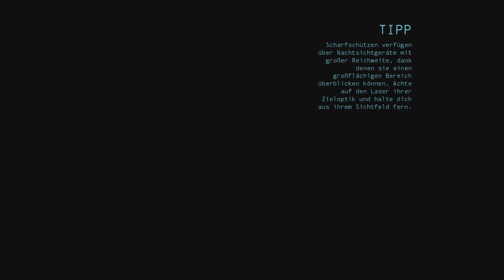Lets Play: BATMAN - Arkham Origins [Deutsch] Folge 34: Elendiges Grün - überall!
Liebe Gemeinde!
Die Weihnachtszeit ist angebrochen und die Krankenversicherungsabteilung von Castlings Versicherungsgesellschaft hat uns diesen wunderhübschen Coupon für
unbegrenzt viele Knochenbrüche geschenkt!
So ziehen wir an Heiligabend über den Himmel und tragen dieses Geschenk auf die Straßen Gothams - auf dass die braven Kinder ruhig schlafen mögen.

Denn wir sind Vergeltung. Wir sind die Nacht. Wir sind BATMAN!

Ich wünsche euch allen viel Spaß!